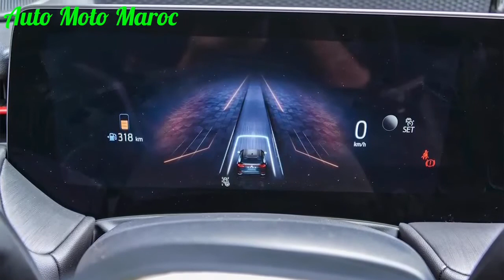Nouveau Ford Mondeo 2022 | Intérieur & Extérieure